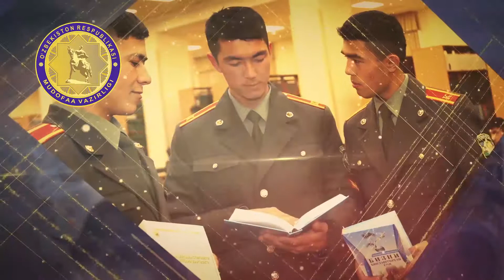uzarmiya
Vatan-muqaddas, uni himoya  qilish sharafli burchdir!